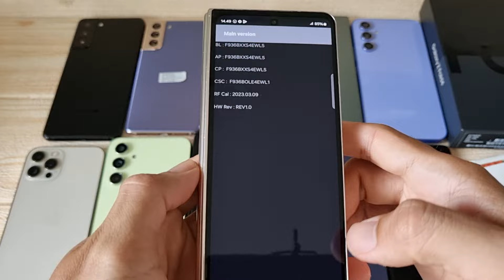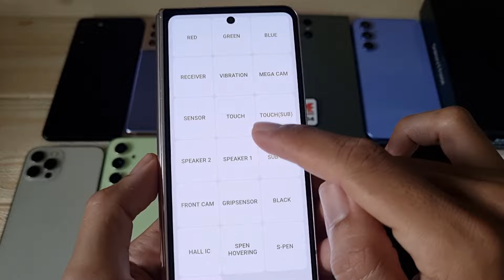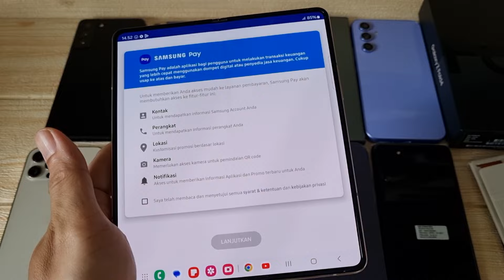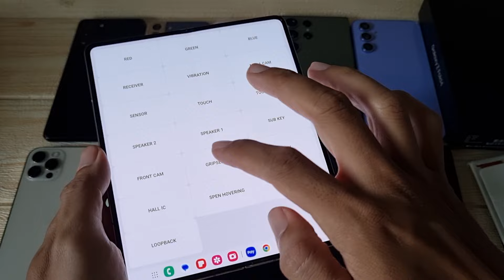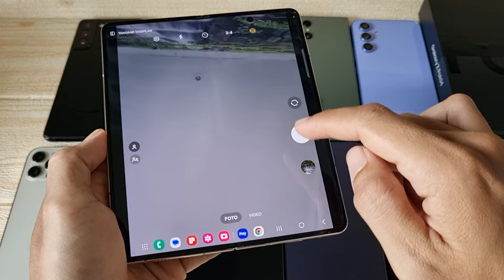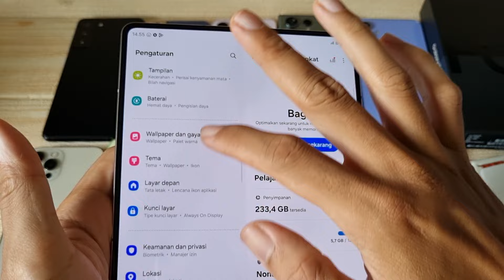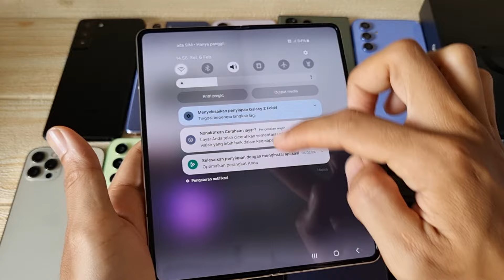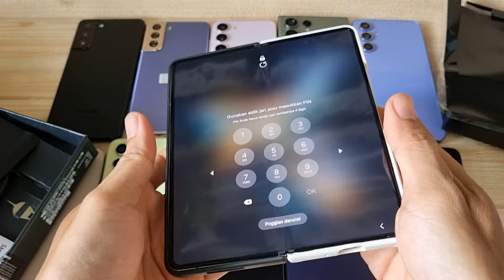(sold) Style Yes, Function Yes - Review Samsung Galaxy Z Fold 4 256gb di Bang Hape COD Tokopedia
Ini adalah Review Samsung Galaxy Z Fold 4 256gb di Bang Hape.
Unit 2168 Samsung Galaxy Z Fold 4 second resmi SEIN. Jual hp second berkualitas. COD dan Rekber via Tokopedia dan Shopee

Samsung Galaxy Z Fold 4 RAM 12 Internal 256gb unit ke 2168
Warna Beige

Yang nanya di komentar mohon maaf klo lama balesnya ya , 🙏

Transaksi ada 3 pilihan:
1. COD ke rumah ane di Cibinong Bogor, Jawa Barat
2. Trf langsung, brg ane kirim via jnt (ongkir di tempat)
3. Via Tokopedia / Shopee (tp hrg naik 3,5% ya harap maklum dana ketahan bbrp hari soalnya 😅🙏🏻)